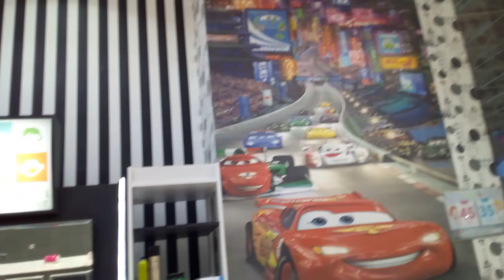**AL OTHAIM MALL KIDS BARBERS** feb 11 2022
saffori land hasa othaim mall hasa branch
AL OTHAIM MALL KIDS BARBERS   SHOP feb 11 2022